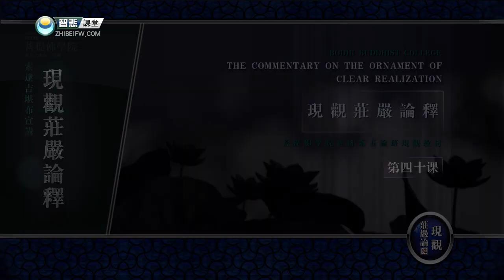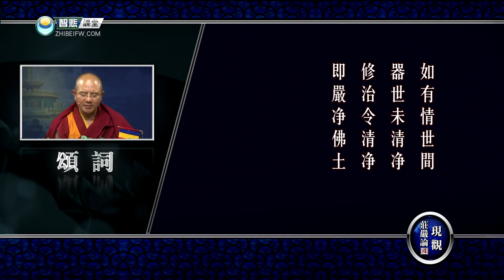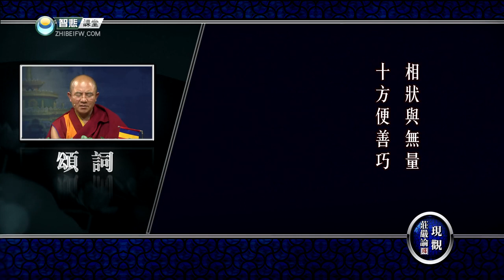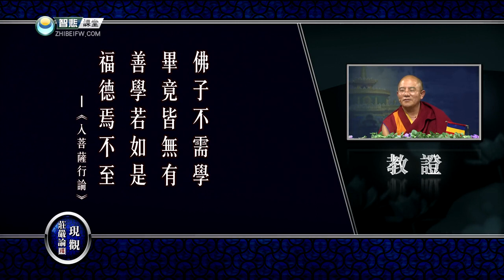现观庄严论释40